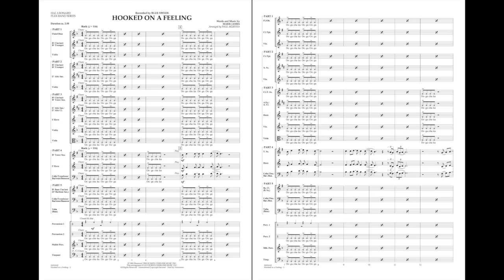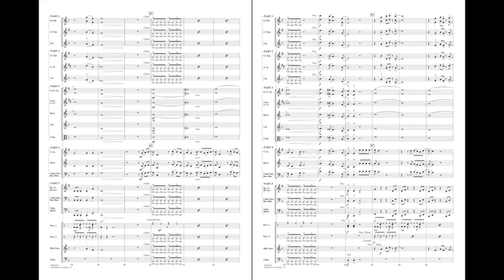Hooked on a Feeling by Mark James/arr. Paul Murtha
Featured prominently in the blockbuster movie Guardians of the Galaxy, this enjoyable arrangement for flexible instrumentation is based on the '70s recording by Blue Swede.
HL04004161
HL04004162